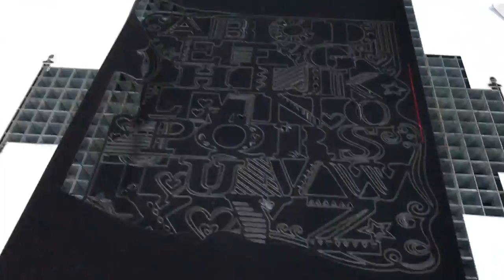GALVO LAZER KAGIT DEKORASYON KESİM //05323612620//Galvo Lazer Resim Kazıma